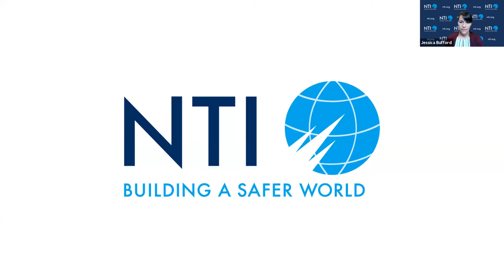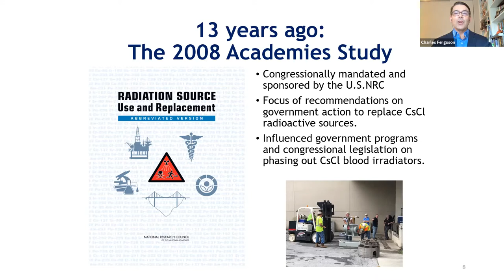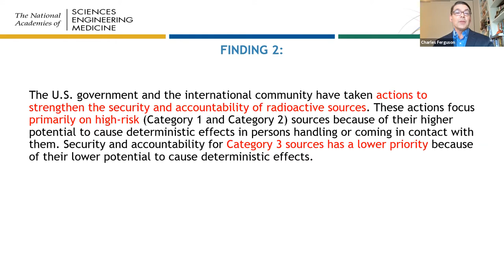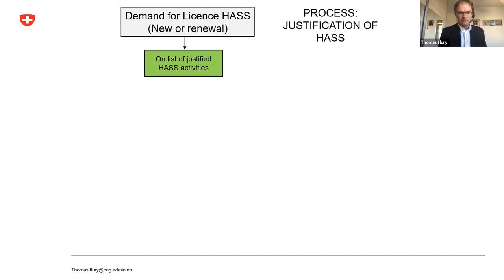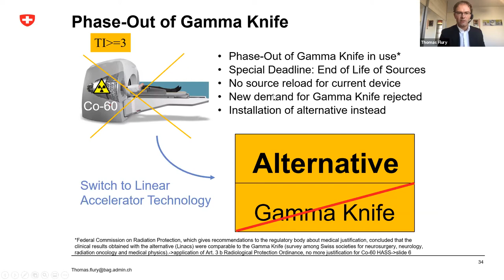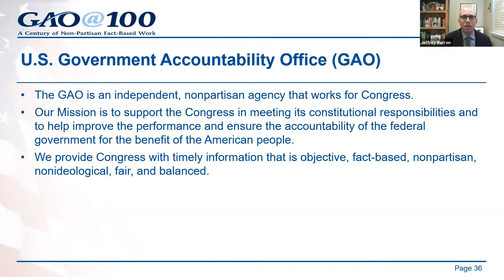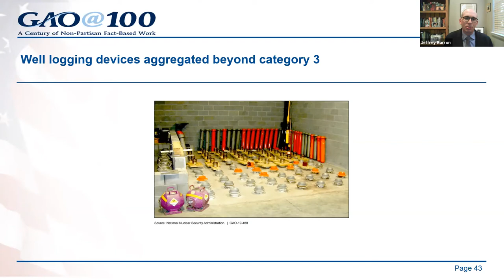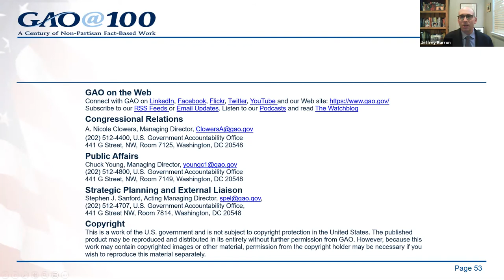Preventing a Dirty Bomb: Alternative Technologies to Radioactive Sources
Amid a host of emerging and evolving global security threats, the prospect of radioactive contamination from a “dirty bomb” must receive the attention it deserves.

October 13, 2021 the Nuclear Threat Initiative (NTI) hosted a virtual panel with experts from the National Academy of Sciences, National Nuclear Security Administration (NNSA), Government Accountability Office (GAO), and the Government of Switzerland.

Over the course of an hour and a half, the experts discussed what actions we can take to prevent a dirty bomb, what we can learn from real world accidents about the consequences of a radioactive material release, and how NGOs and government can effectively partner to address these issues.

Our event featured:

● Charles D. Ferguson, Ph.D., Board Director of the Nuclear and Radiation Studies Board, National Academy of Sciences (NAS) & Dr. Ourania (Rania) Kosti, Senior Program Officer, National Academies’ Nuclear and Radiation Studies Board

● Thomas Flury, Manager of Radiological Security, Department of Home Affairs, Switzerland

● Nicholas Butler, Deputy Director of the Office of Radiological Security, National Nuclear Security Administration (NNSA)

● Jeffrey Barons, Senior Analyst, Government Accountability Office (GAO)

● Jessica Bufford, Program Officer for Materials Risk Management, Nuclear Threat Initiative (NTI)